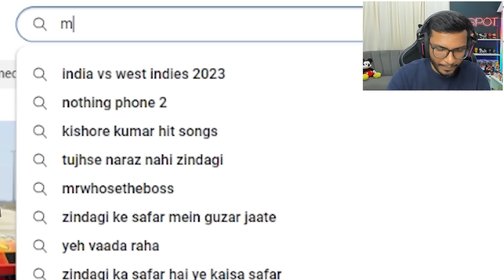When Karma Enters In Minecraft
Today I will react to funny karma moments in minecraft :D